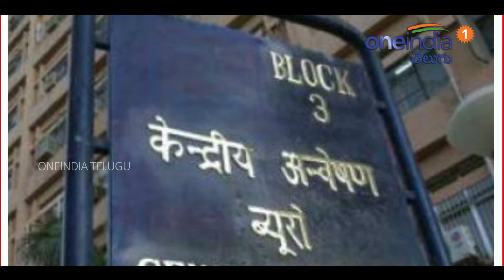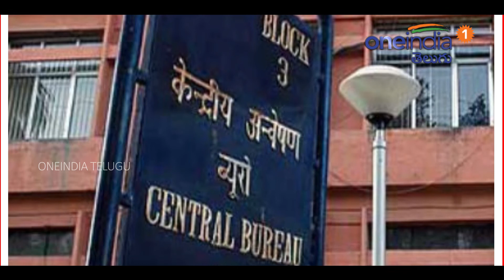PNB-Nirav Modi Fraud : CBI Recovered Documents | Oneindia Telugu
The CBI on Thursday continued its searches in connection with the $2-billion fraud in Punjab National Bank and claimed to have recovered documents related to Letter of Undertaking. Officials said the searches were carried out after information surfaced during questioning of some arrested accused and others persons.

పంజాబ్ నేషనల్ బ్యాంక్ (పిఎన్‌బి) కుంభకోణం కేసు ప్రధాన నిందితుడు నీరవ్ మోడీపై అమెరికా చేతులెత్తేసింది. నీరవ్ మోడీ తమ దేశంలో ఉన్నట్లు మీడియా వార్తలను బట్టి తెలుస్తోందని, అయితే దాన్ని ధృవీకరించలేమని అమెరికా విదేశాంగ శాఖ అదికార ప్రతినిధి శుక్రవారం అన్నారు.
నీరవ్ మోడీ ఆచూకీ కనిపెట్టడానికి భారత ప్రభుత్వానికి సాయం అందిస్తారా అని అడిగితే, నీరవ్ మోడీ దర్యాప్తునకు సంబంధించి భారత అధికారులకు న్యాయ సహాయం అందించే విషయం న్యాయశాఖ చూసుకుంటుందని అమెరికా విదేశాంగ శాఖ అధికార ప్రతినిధి అన్నారు.
నీరవ్ మోడీ, మెహుల్ చోక్సీ జనవరి మొదటివారంలో భారతదేశం వదిలి పారిపోయారు. వారి కోసం సిబిఐ అధికారులు తీవ్రంగా ప్రయత్నాలు సాగిస్తున్నారు. తాను వ్యాపార కార్యకలాపాల్లో బిజీగా ఉన్నందున విచారణ నిమిత్తం ఇండియాకు రాలేనని నీరవ్ మోడీ చెప్పారు.
నీరవ్ మోడీ అక్రమాల కేసులో పంజాబ్ నేషనల్ బ్యాంక్ (పిఎన్‌బి)కి చెందిన మరో అధికారిని గురువారం అరెస్టు చేశారు. సిబిఐ కస్టడీలో ఉన్నవారినే కాకుండా మరో 13 మందిని కూడా సిబిఐ అధికారులు గురువారంనాడు ప్రశ్నించారు. అరెస్టయినవారితో పాటు ఇతరులను ప్రశ్నించినప్పుడు వెలువడిన సమాచారం మేరకు మరిన్ని సోదాలు నిర్వహించినట్లు తెలుస్తోంది.
నీరవ్‌ మోడీ కేసుకు సంబంధించి సీబీఐ గురువారం పలు ప్రాంతాల్లో సోదాలు జరిపింది. లెటర్‌ ఆఫ్‌ అండర్‌టేకింగ్‌(ఎల్‌ఓయూ) ద్వారా నీరవ్‌ పలు బ్యాంకుల దగ్గర రుణాలు తీసుకున్న విషయం తెలిసిందే.
ఈ ఎల్‌ఓయూలకు సంబంధించిన కొన్ని కీలక పత్రాలను సీబీఐ అధికారులు స్వాధీనం చేసుకున్నారు.  ముంబైలోని చాల్ నుంచి లెటర్ ఆఫ్ అండర్‌టేకింగ్స్‌కు చెందిన పత్రాలను దర్యాప్తు అధికారులు స్వాధీనం చేసుకున్నట్లు తెలుస్తోంది.ముంబై వడలా ప్రాంతంలోని ఓ చిన్న గదిలో ఆ పత్రాలను దాచినట్లు అధికారులు తెలిపారు.